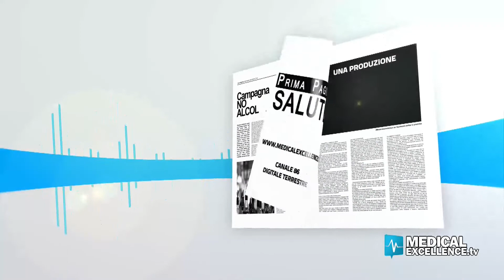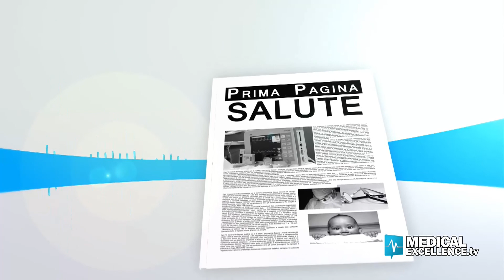Cancro alla prostata, arriva la radioterapia "ipofrazionata"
Cancro alla prostata, addio al bisturi. Arriva la radioterapia ipofrazionata